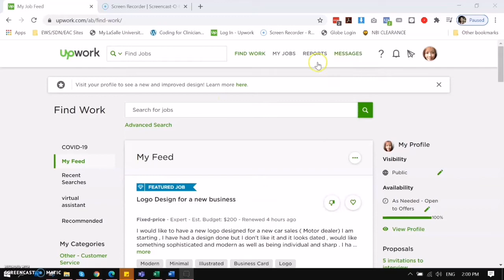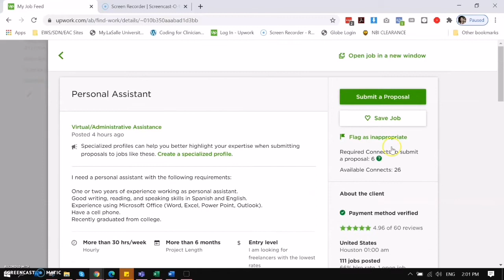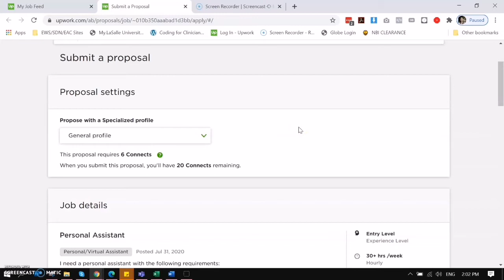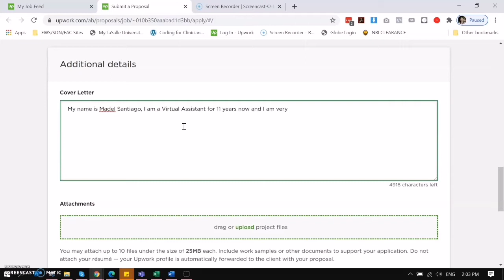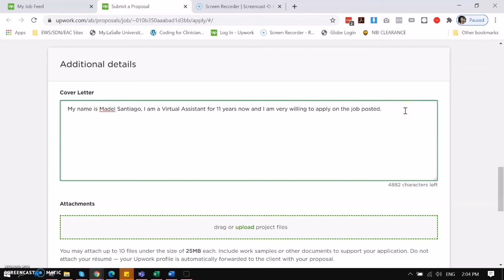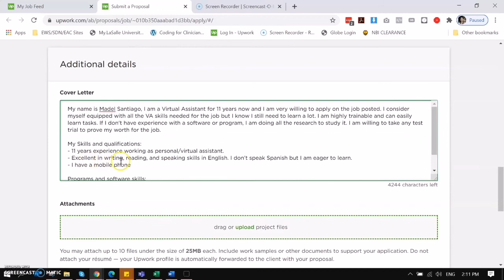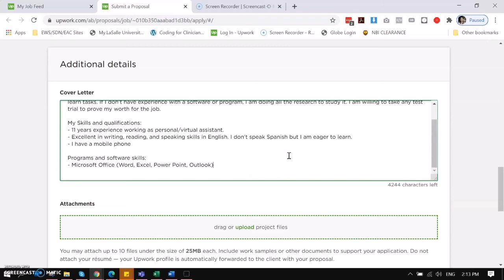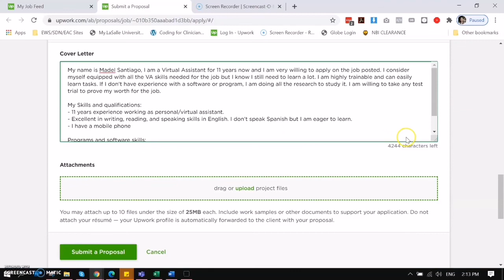How to create a cover letter in UPWORK